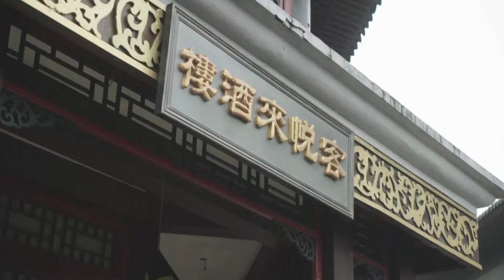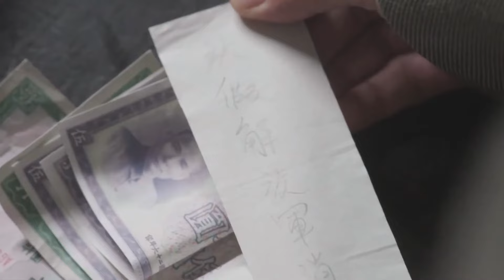【破军An Eye For An Eye】EP38|功夫兄弟在日軍的重重圍剿下，以牙還牙殺漢奸滅日軍，把日軍後方攪得天翻地覆!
【破军An Eye For An Eye】每晚GMT+8 20:00准时更新4集

劇情介紹
河北某八路軍後方醫院被襲，武十三拖著病體逃出日軍搜索，隨後武十三帶著原為私人抗日武裝的方碧漪等人，追尋南下的大部隊，而日軍指揮官早野俊二誓要殺死武十三為好友報仇，一路追擊。眾人一路躲避追擊、營救戰友、擴建隊伍，順利南下歸建。隨後，日軍用竹籬笆建立起大片清鄉區。戰略需要，武十三帶領特別行動小隊，進入清鄉區進行鋤奸、保衛國寶、策應大部隊展開反清鄉運動等。行動期間，武十三意外與自己當國軍多年生死未卜的二哥武善相遇，武善勸說武十三加入國軍，武十三拒絕了邀請。武十三率領小部隊依托游擊戰經驗豐富的優勢，成為日軍心頭大患，早野俊二對武十三的隊伍窮追猛打，在日軍的重重圍剿下，武十三帶領隊伍頑強抵抗，最終迎來了抗戰的勝利。